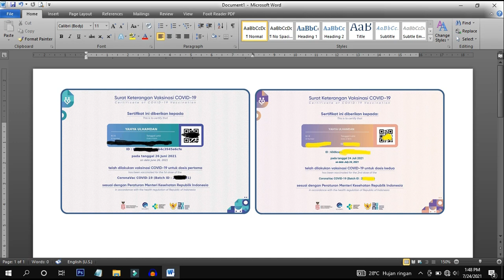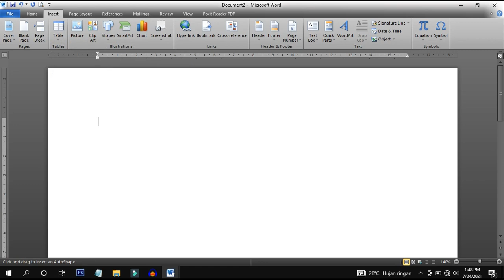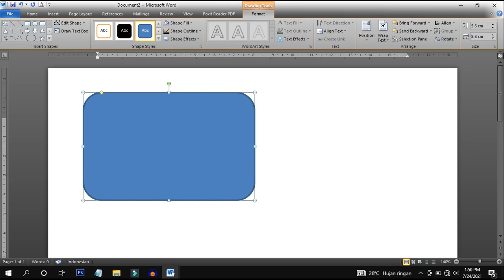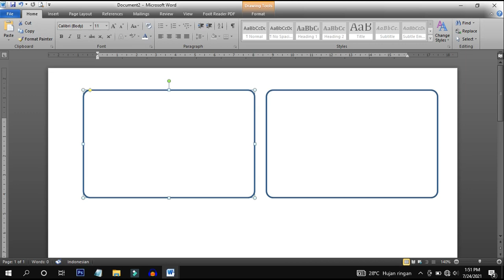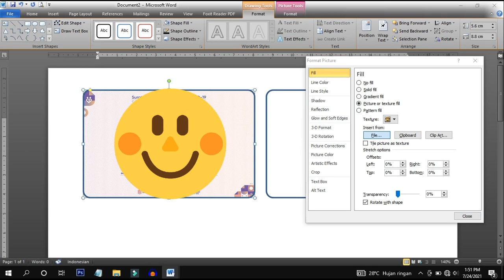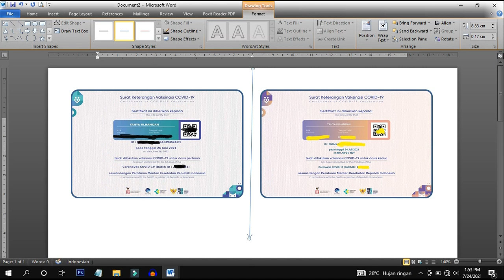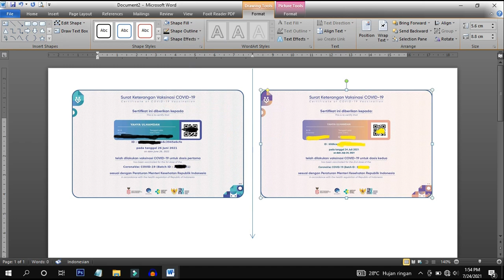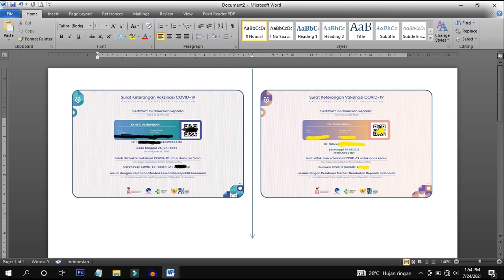Cara Mudah Membuat/Cetak Sertifikat Vaksin Se- Ukuran KTP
Cara Mudah Membuat Sertifikat/Cetak Vaksin Se- Ukuran KTP

terimakasih

Harus Tau ini || Rumus Dasar Excel Untuk Pemula KE-2